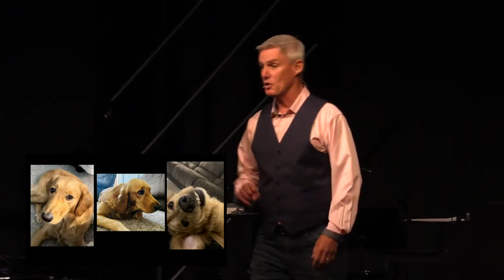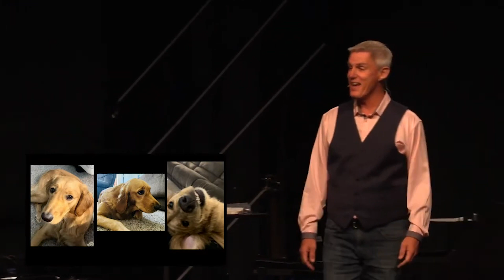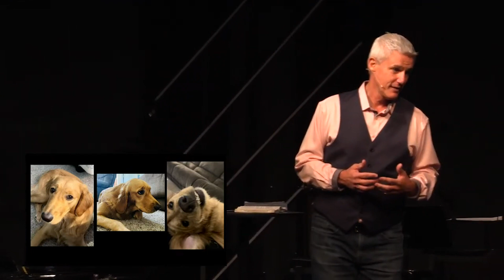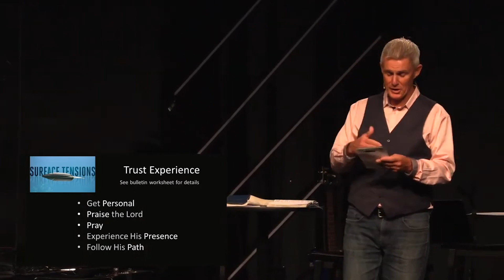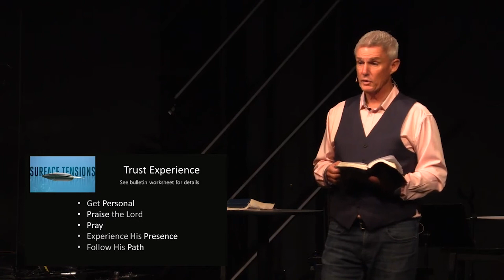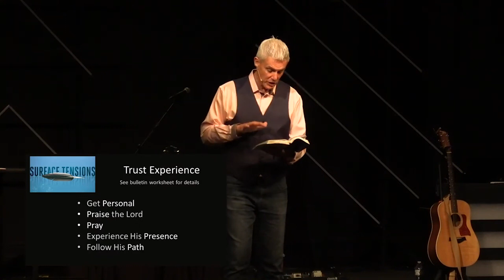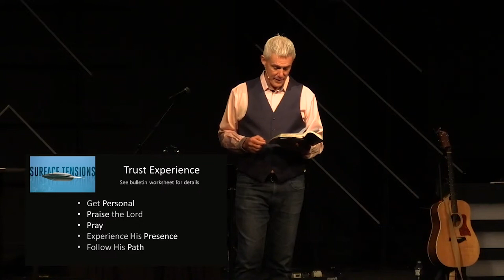Surface Tensions wk3 // Joe Caputo // 10.15.23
Here is week 3 of our sermon series "Surface Tensions" by Joe Caputo.